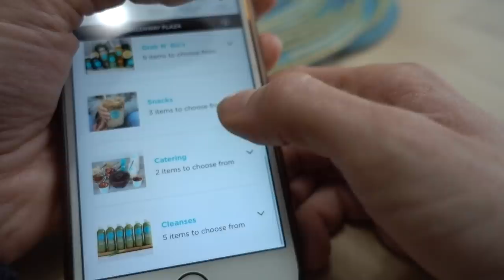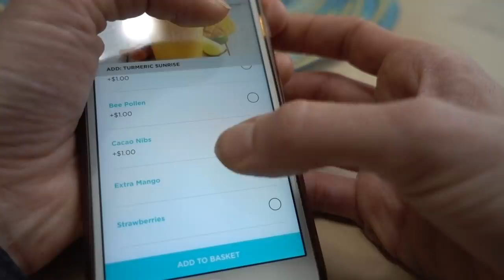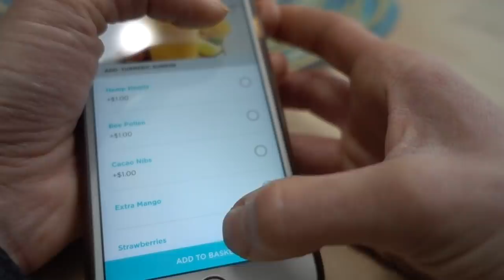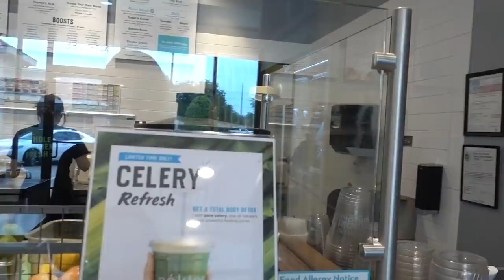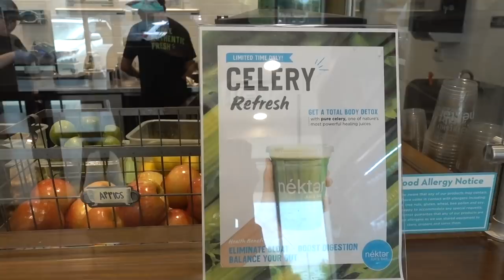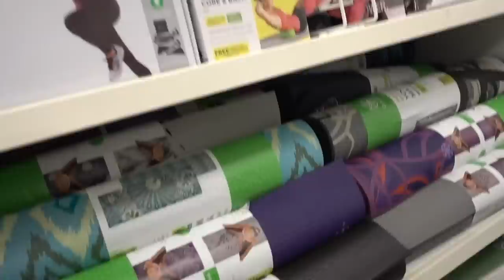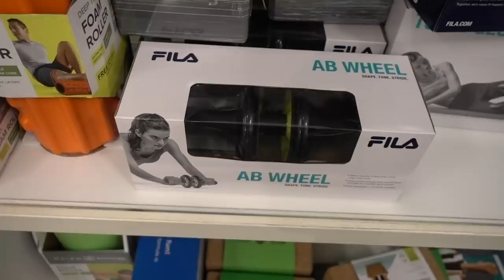VLOG: DRMTLGY TINTED SUNSCREEN & GETTING GREEN JUICES| DR DRAY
HAPPY SATURDAY! TODAY I TRY OUT THE TINTED DRMTLGY SUNSCREEN & WE GOT GREEN JUICES FOR LUNCH!

Juice place is called Nekter. to check out their menu and see if there is one in your area.  You can get a FREE fresh juice or smoothie (16oz.) when you download the Nekter Loyalty App (New Members Only!).

Cerave Moisturizing Cream